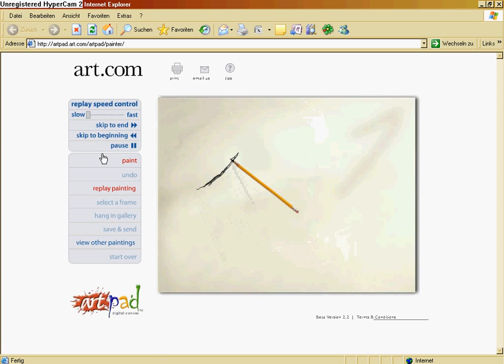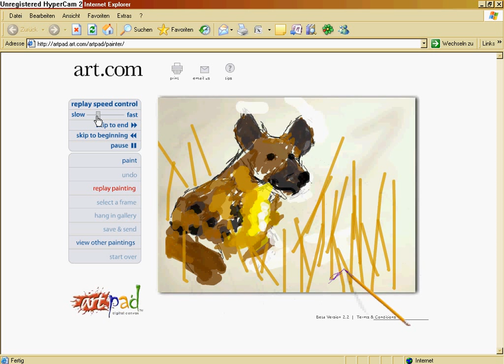Hyena speedpainting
i made this on a website i just found